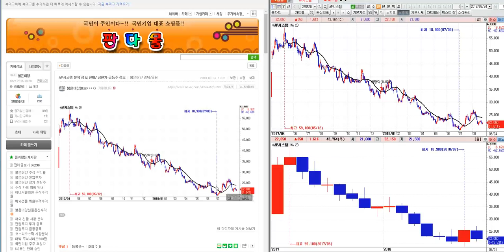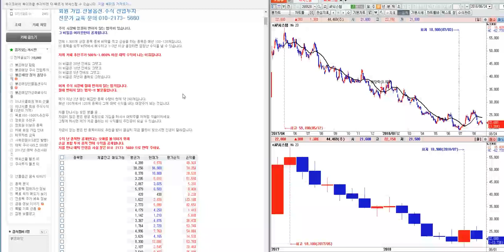AP시스템 시황 분석 미래 예측 정보